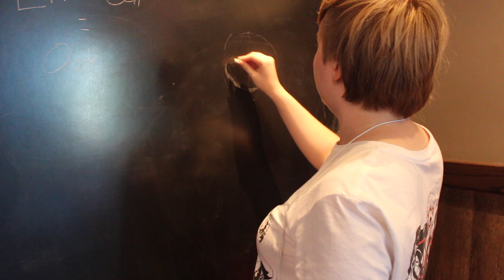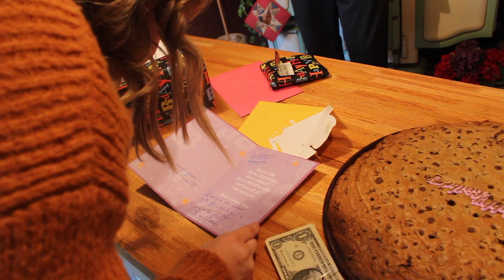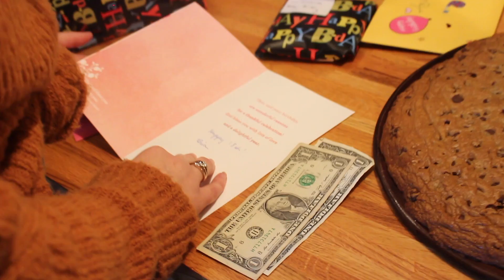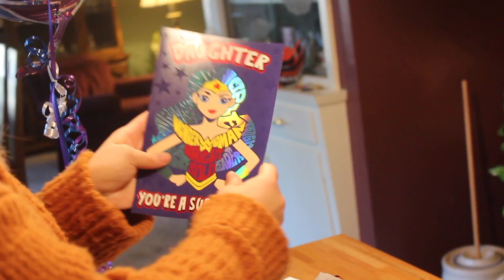IT’S MY BIRTHDAY!! I’M 18!